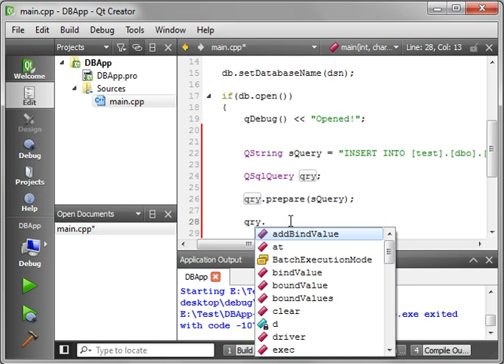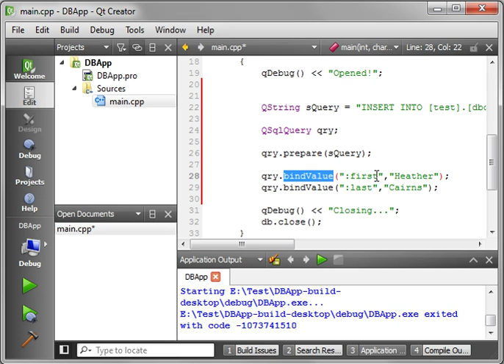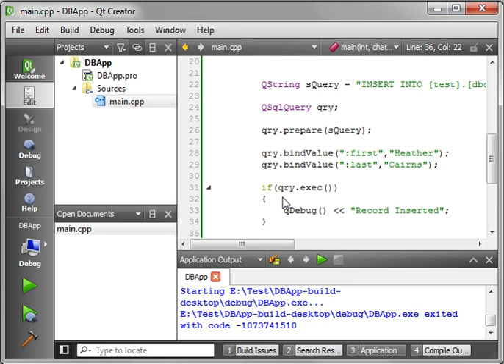C++ Qt 53 - QSQLQuery prepare and bindValue